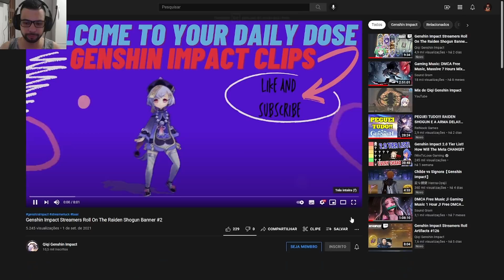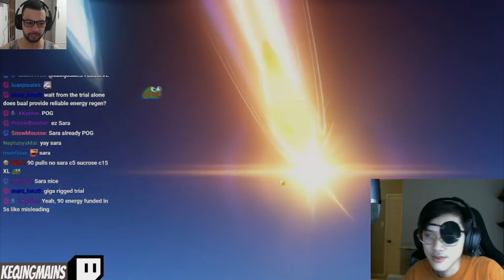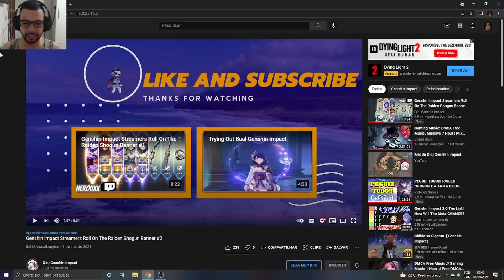SÓ VEIO QIQI KKKKK OS TIROS MAIS CAGADOS NO BANNER DA RAIDEN SHOGUN!! PARTE 2 - GENSHIN IMPACT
Memória Ram: 2 Pente Kingston Hyperx Fury Ddr4 8gb (16gb) 2400 Mhz Black
Placa de Vídeo: GeForce RTX 2060 OC 6GB GALAX
HD: 1 TB
Fonte: Thermaltake 600W 80 Plus White Smart Series